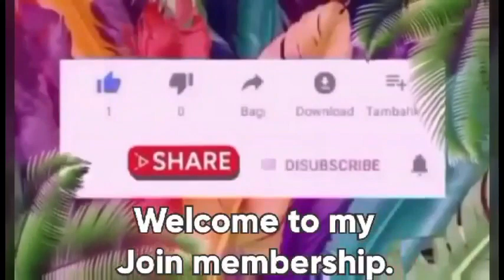MUKBANG WITH MY FRIENDS